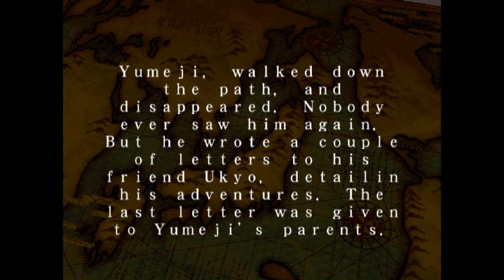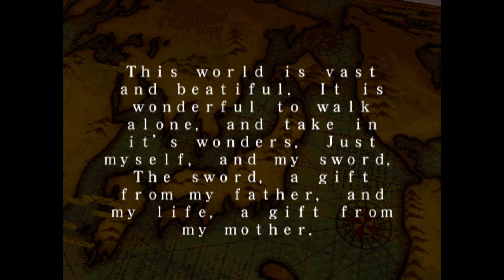Samurai Shodown VI (PS4) | Yumeji Arcade Playthrough p.4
Part 4 of 4 - Yumeji arcade mode playthroughs. (PS4)